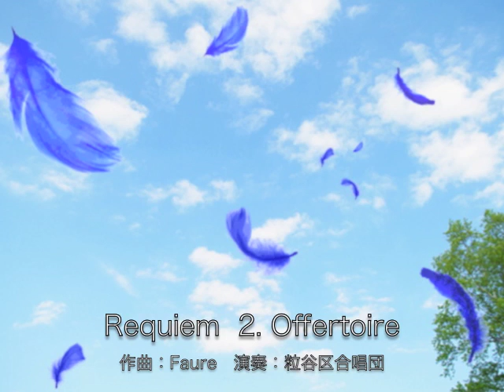G.Faure “Requiem 2. Offertoire"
フォーレ「レクイエム」より　”第２曲　オッフェルトリウム”

　2016年１月２３日開催の粒谷区合唱団第２回定期演奏会より。
　演奏　　：粒谷区合唱団
　指揮　　：岡嶋晃彦
　バリトン：黒川和伸
　伴奏　　：名倉扶季

粒谷区合唱団はTwitterで集まったリアルな合唱団です。団員募集中。